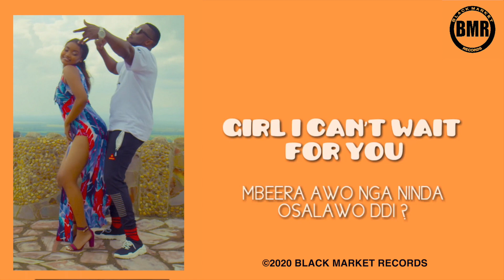Osawalo | Daddy Andre | Lyric Video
Daddy Andre's "Osawalo" (Lyric Video), Produced and written by Daddy Andre.  Lyric video by Tidal Nuziki. Produced and written by Daddy Andre.